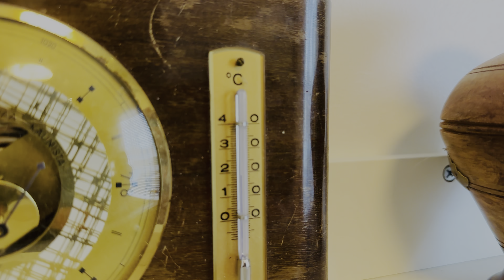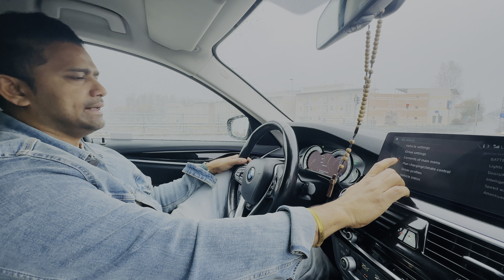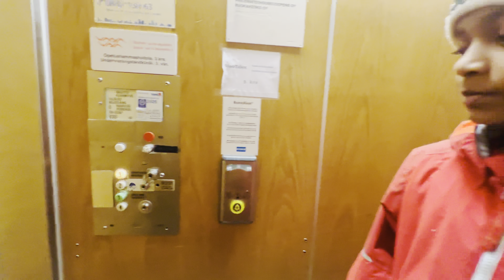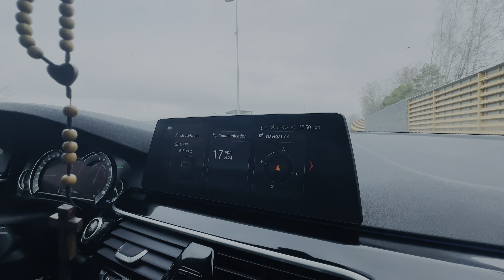ഒരു off day പോയ വഴീ 😂✌🏼parenthood ♥️kerala